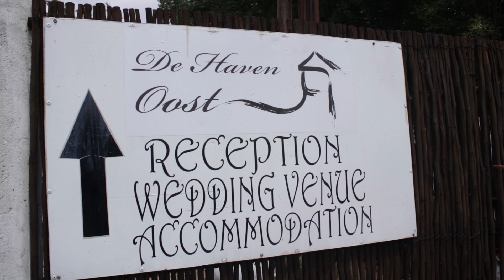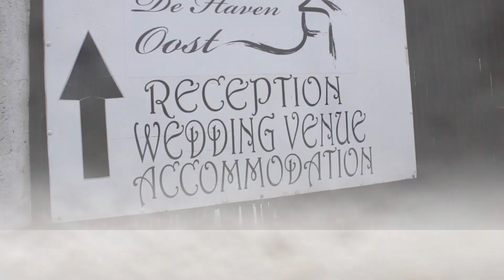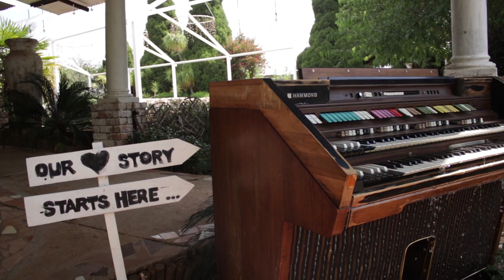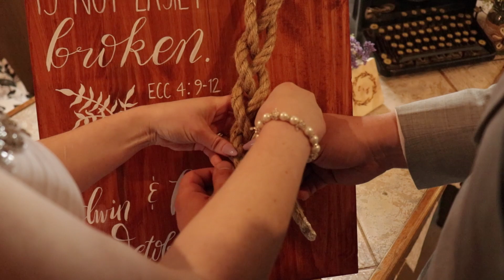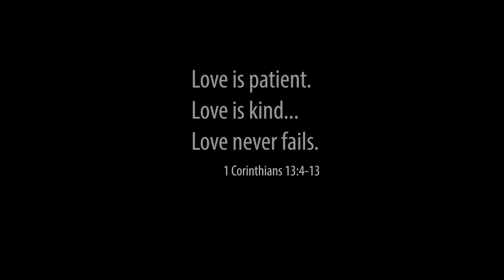Edwin & Tammy Bell Wedding Video Highlights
Congratulations Edwin & Tammy.
As God blessing enriches you both, look to each other for strength.